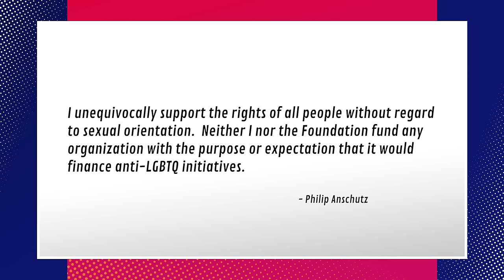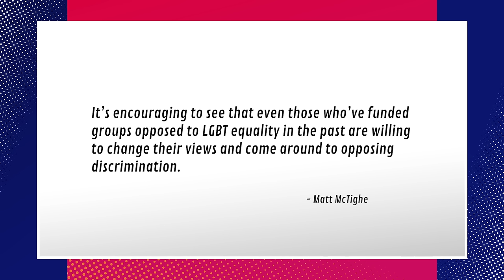Coachella Owner Denies Donating To Anti-LGBT Groups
Coachella owner Philip Anschutz claims reports of his foundation donating almost $200,000 to various anti-LGBT groups is "fake news" Sam, Grace, Jason, and Brett let you know what's going on.